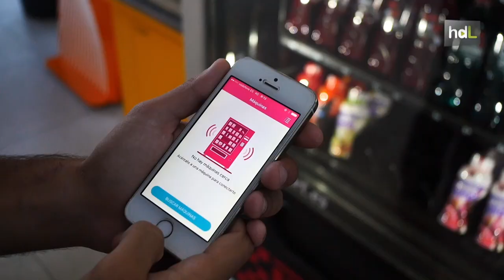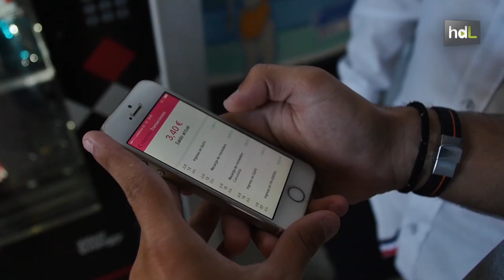HDL Jóvenes emprendedores diseñan un dispositivo para pagar con el móvil en máquinas expendedoras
Jóvenes ingenieros de Córdoba han ideado un dispositivo pionero para pagar con el móvil en máquinas expendedoras. A través de una placa en la máquina y una APP en el teléfono donde se introducen de forma segura los datos de su tarjeta de crédito, el usuario elige y paga con el móvil el producto que quiere comprar.